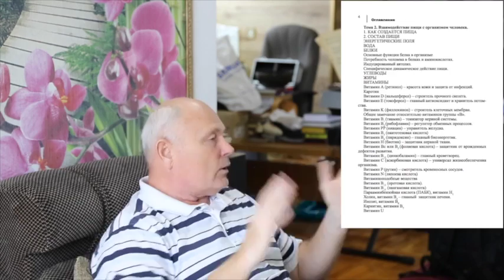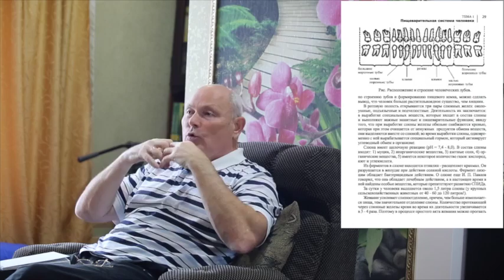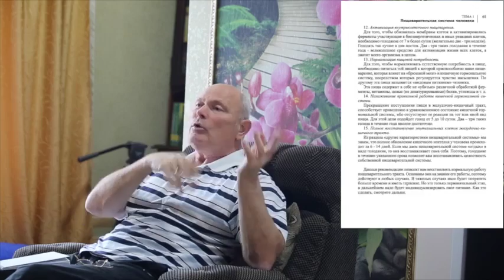Худеем или стройнеем - в чем разница?